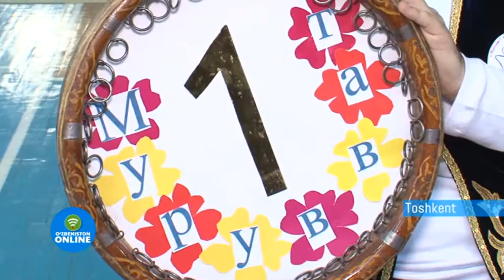Albatta ko'ring, IMKONIYATI CHEKLANGAN BOLALAR O‘RTASIDA GIMNASTIKA MUSOBAQASI